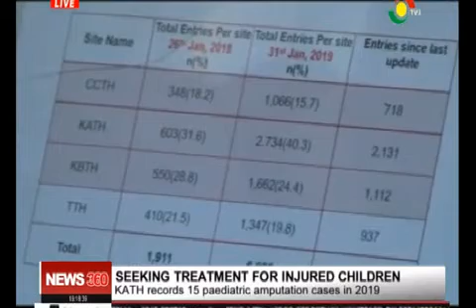PEDIATRIC FRACTURES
KATH RECORDS 15 PEDIATRIC AMPUTATION CASES IN 2019

Orthopedic surgeons at the Komfo Anokye Teaching Hospital are alarmed at the increasing cases of pediatric fractures with rotten limbs due to delayed reporting of cases to the hospital.

Fifteen cases of Pediatric amputation were recorded at the hospital’s Trauma and Orthopedic Directorate in 2019.

Parents have been cautioned against resorting to alternative medicine for such cases.